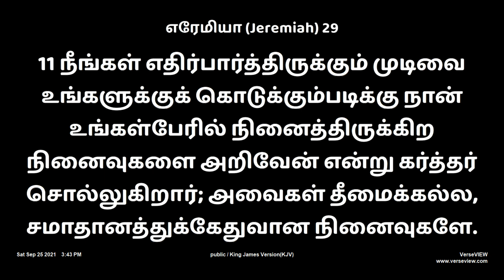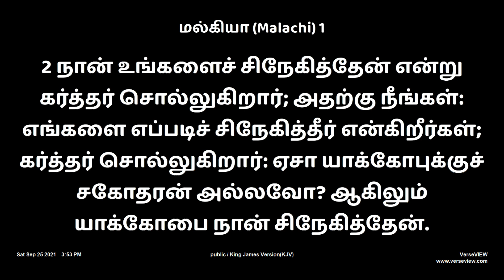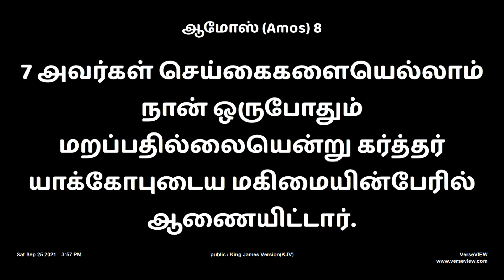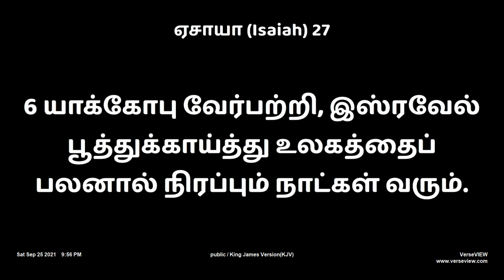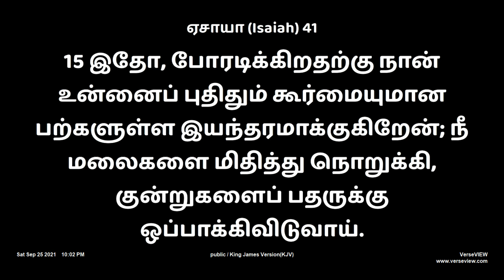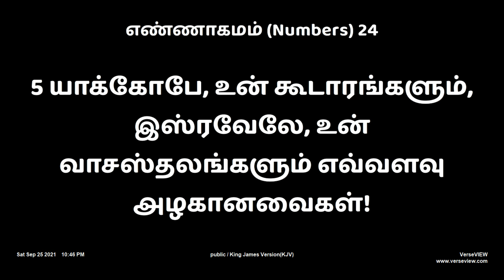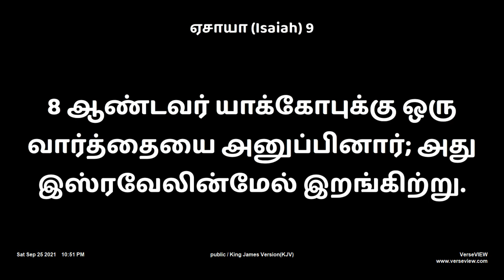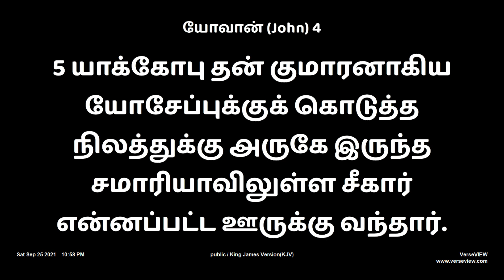தேவன் தெரிந்து கொண்டவர்களுடைய பெயரை கனப்படுத்துவார்" message by pr lucasekar